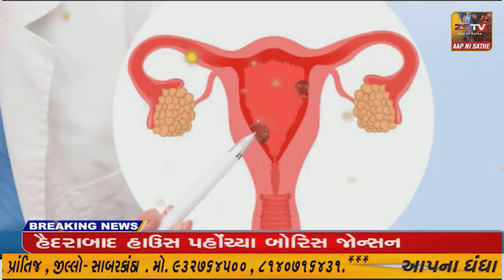મેઘરજ તાલુકાના વાત્રક કાંઠે આવેલ સીસોદરા ( મેધાઈ ) ગામમાં મેધાઈ માતાના મંદીરે ખેડુતો સાથે સંવાદ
અરવલ્લી જીલ્લાના મેઘરજ તાલુકાના વાત્રક કાંઠે આવેલ સીસોદરા ( મેધાઈ ) ગામમાં મેધાઈ માતાના મંદીરે ખેડુતો સાથે સંવાદ કરવામાં આવ્યો